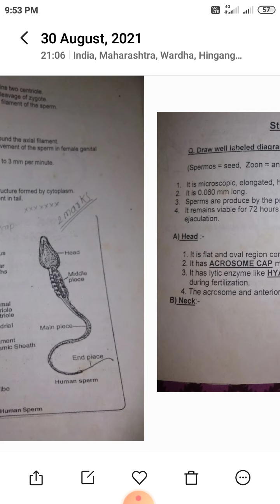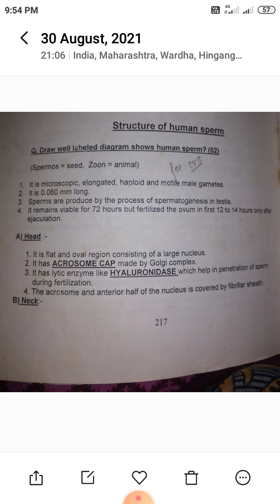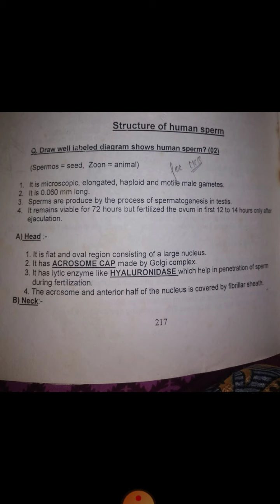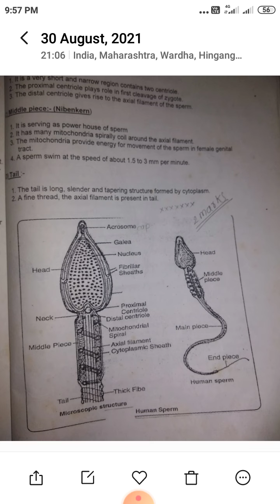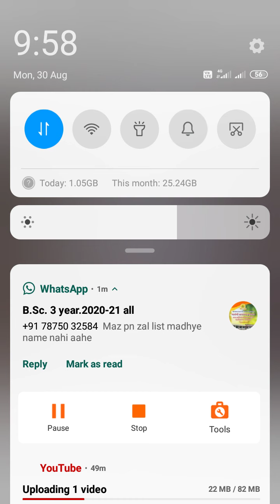Structure of Human Sperm.